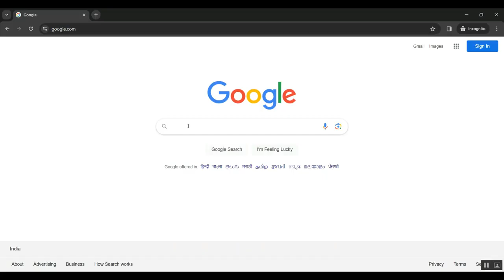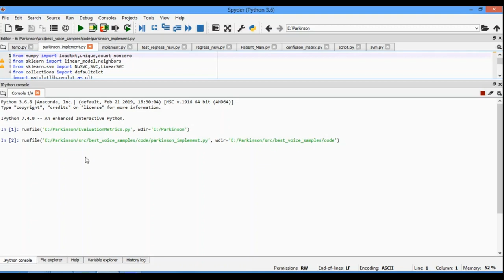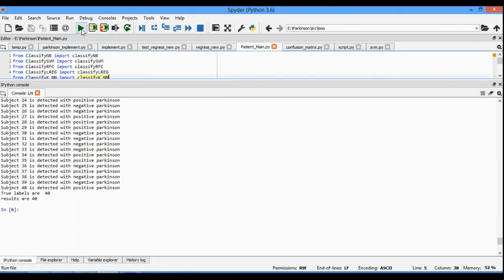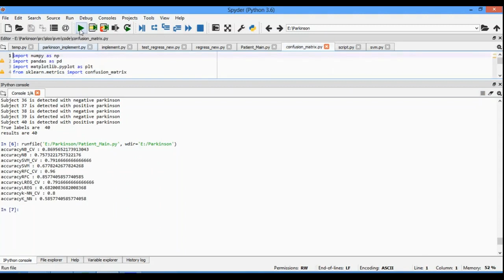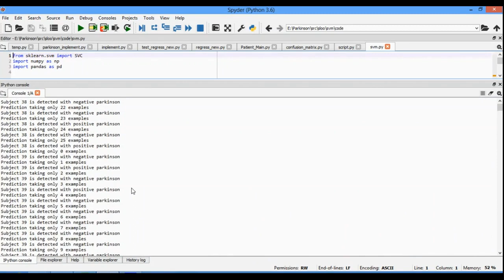Dissociating Hippocampal versus Basal Ganglia Contributions to Learning and Transfer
IEEE PROJECTS 2024 TITLE LIST

* Complete Source Code
* Complete Documentation
* Complete Presentation Slides
* Flow Diagram
* Database File or Dataset
* Screenshots
* Execution Procedure
* Video Tutorials
* Supporting Softwares

Support Specialization
* 24/7 Support
* Ticketing System
* Voice Conference
* Video On Demand
* Remote Connectivity
* Document Customization